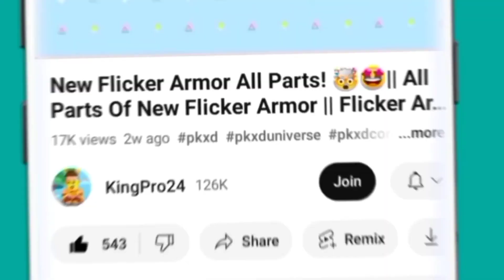🚨Pk Xd 4th Anniversary Update 2023! 🤩🥳 || Anniversary Update Full Spoiler